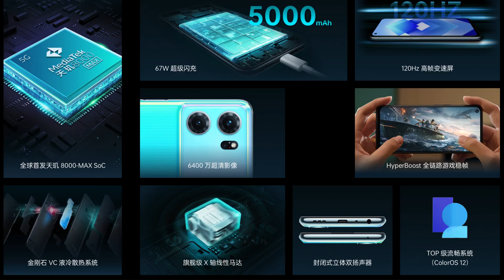Oppo K10 vs Redmi Note 11